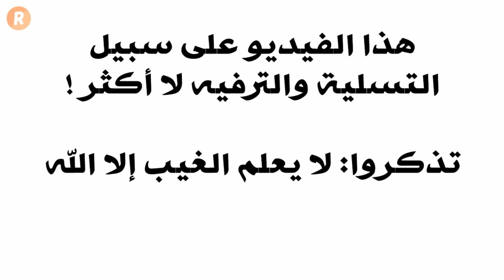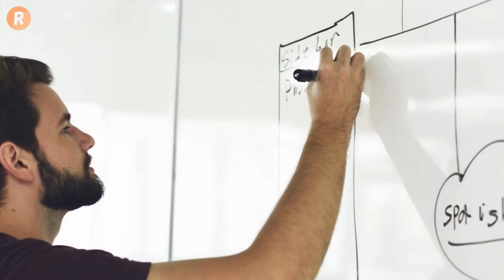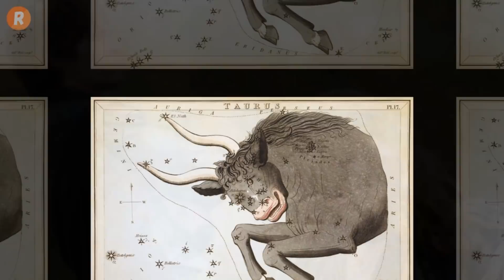الأبراج التي تكره الجميع سراً هل أنت واحد منها ؟!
حيث يقول علماء الفلك أن هناك طائفة من الأبراج يكرهون الجميع، لكنهم غالبا ما يبدون عكس مشاعرهم الحقيقية.
 فمن هي هذه الفئة من الأبراج التي تكره الجميع سرا؟